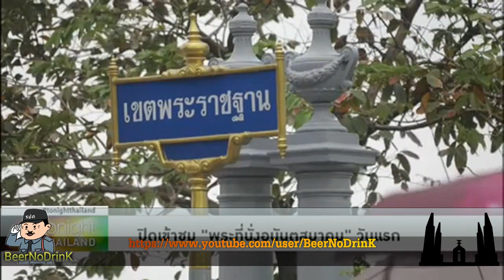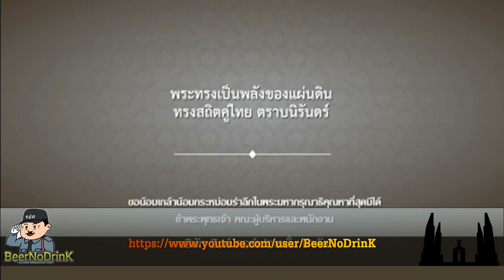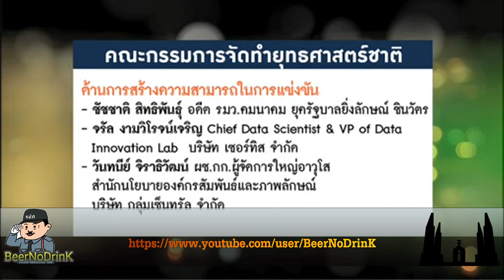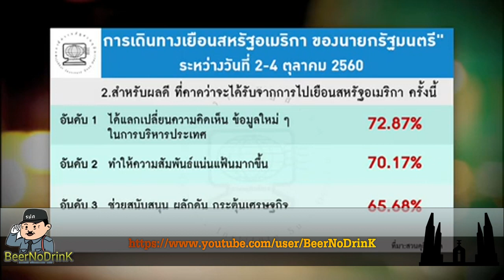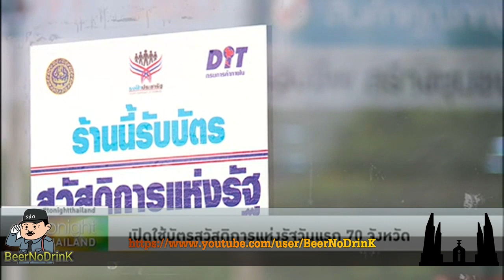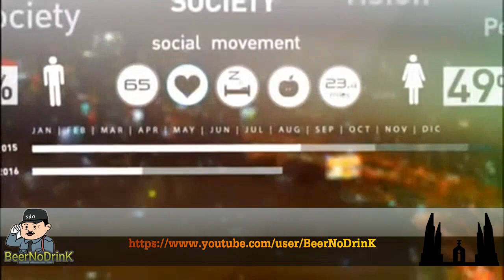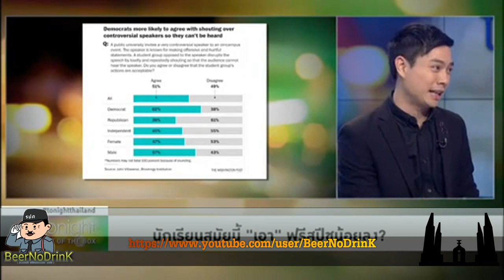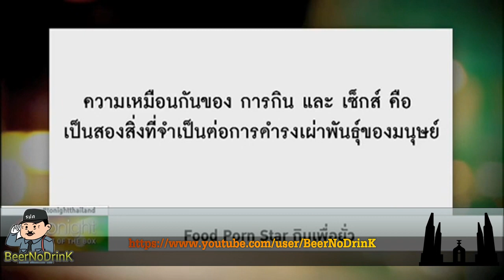Tonight Thailand 1 10 60 ''ชัชชาติ' ชูทฤษฎี ทำได้ไม่ดี ควรเลือกที่จะไม่ทำ'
Tonight Thailand ประจำวันอาทิตย์ ที่ 1 ตุลาคม 2560 ช่อง Voice TV
'ชัชชาติ' ชูทฤษฎี ทำได้ไม่ดี ควรเลือกที่จะไม่ทำ

- 4 วันสุดท้าย ปชช. รอกราบถวายบังคมพระบรมศพ
- ปิดเข้าชม ‘พระที่นั่งอนันตสมาคม’ วันแรก
- พท.สำรวจป่าห้วยเม็ก ร้องสอบผู้เกี่ยวข้อง
- 'ศานิตย์' มอบงานให้ ว่าที่ น.1 สานงานต่อ
- แอร์ฟรานซ์ลงจอดฉุกเฉินหลังเครื่องยนต์ดับกะทันหัน
- 'ซูเปอร์ฮีโรหญิง' ใต้ผ้าคลุมมุสลิม
- ” ชัชชาติ “ประกาศไม่นั่ง กก.ยุทธศาสตร์ชาติ
- รบ.ไม่เสียหน้าคนแห่ไม่รับเก้าอี้ กก.ยุทธศาสตร์ชาติ
- "เอนก" ชี้ท้องถิ่นคือหัวใจปฏิรูปการเมือง
- “ศรีสุวรรณ”ร้อง”ประยุทธ์“ทบทวนตั้งกก.ยุทธศาสตร์ฯ
- อายุความคดี “ยิ่งลักษณ์” ระงับชั่วคราว
- โพลชี้ ปชช.หวังนายกฯเยือนสหรัฐแลกเปลี่ยนข้อมูลใหม่
- เปิดใช้บัตรสวัสดิการแห่งรัฐวันแรก 70 จังหวัด
- ใช้บัตรคนจนวันแรก 2 แสนราย -รูดหมดวงเงิน
- วิกฤตโรฮิงญาอาจช่วย IS รุกคืบในอาเซียน
- แค่ขับรถได้ ไม่พอสำหรับการยกระดับสิทธิหญิงซาอุดี
- นักเรียนสมัยนี้ 'เอา'ฟรีสปีชน้อยลง?
- Food Porn Star กินเพื่อยั่ว